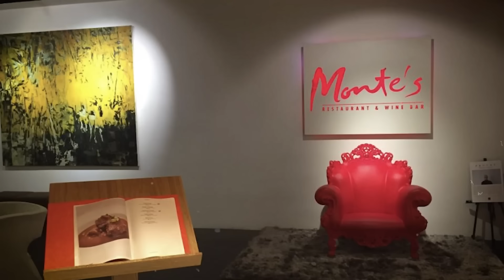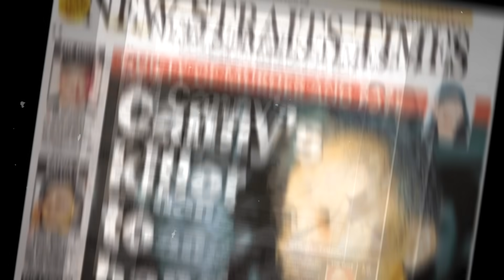Caught on CCTV Just before her murder...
to get a free one-year supply of AG Vitamin D3+K2, plus five AG1 travel packs with your first purchase of AG1! 🔴 On 13 June 2003, the day before Canny Ong was due to return to the U.S by flight, she went out for a farewell dinner of steak and fried crabs with her family and close friends. Canny returned to their car in the basement to pick up a parking ticket. However, she never returned...

00:00 Intro
03:15 Malaysia
04:38 Canny Ong
06:37 Returning home (disappearance)
09:30 On the run
11:40 June 17th, 2003
14:00 Recalling the crime
15:48 Legal Proceedings
21:34 Remembering Canny
22:17 Outro